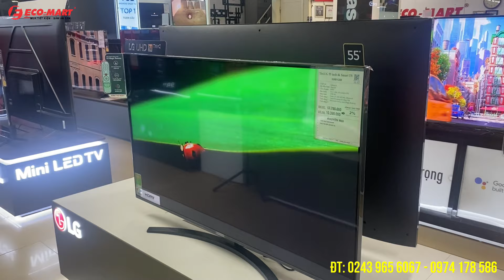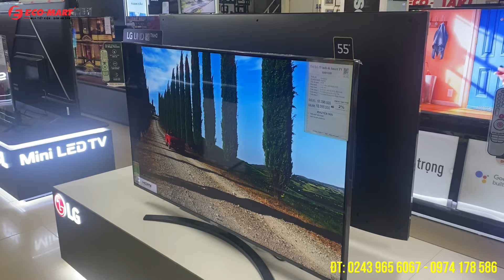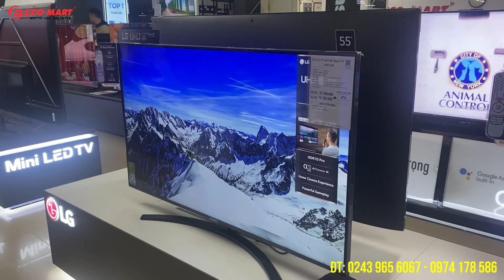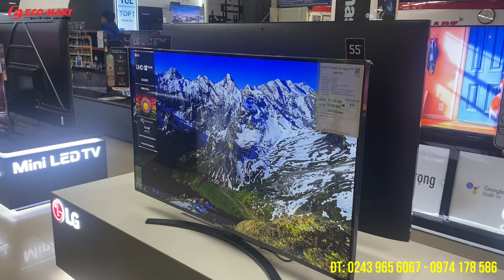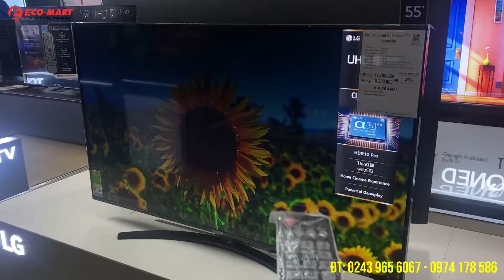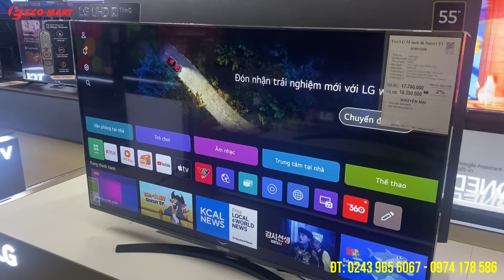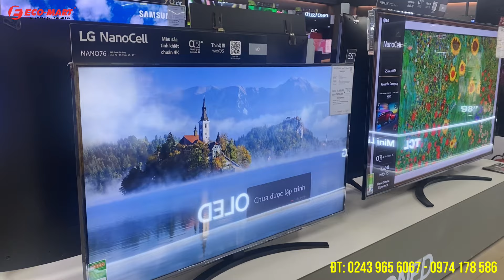TIVI HÀNG NHẬP INDONESIA 55 FULL TÍNH NĂNG MÃ MỚI NHẤT GIÁ CHƯA ĐẾN 10 TRIỆU ( 55UR811C0SB)